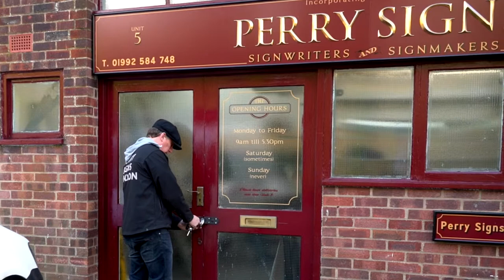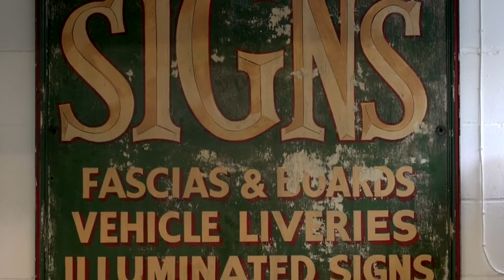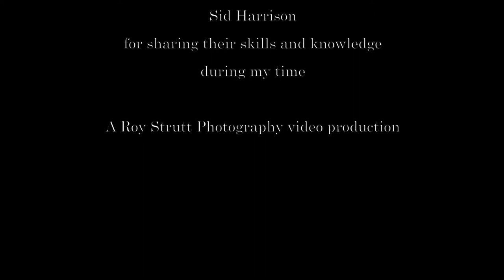Gold Leaf Tuition by Perry Signs London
Gold leaf tuition video, here you can see the gold leaf process using 23 1/4 crt gold leaf and acid etching on glass.